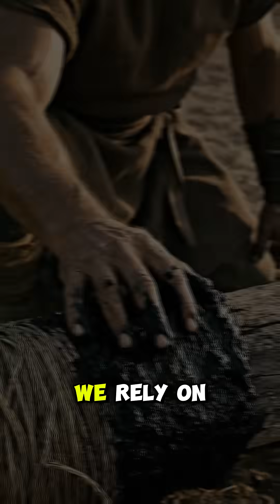The First Bridge in History – 5000 Years of Human Engineering Mastery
Before steel, before concrete, there was courage — and a log laid across a river.
This is the untold story of the first bridge ever built, tracing humanity’s 5,000-year journey of innovation, engineering, and survival. From ancient Mesopotamia’s humble crossings to the breathtaking stone arches of Rome and the towering suspension bridges of today — discover how a single human idea forever changed civilization.

🌉 Learn how bridges shaped trade, war, and empire.
⚙️ Explore the forgotten geniuses who risked everything to defy nature’s barriers.
🔥 Witness 5,000 years of engineering evolution — from the first wooden plank to modern marvels of steel and glass.

If you love history, innovation, and human triumph — this story will move you.

🎧 Narrated in cinematic storytelling style.
📜 Inspired by real engineering milestones.